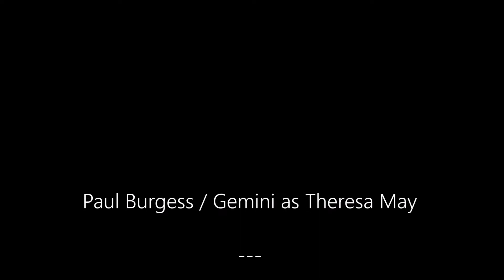When Theresa met Mhairi | Part 1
A meeting of minds, a conflict of politics, or just two women in the world?

We are the veganqueens, Mother and Daughter. Gemini Andro & Creeping Miasma. Our story has spanned decades, and yet, has only just begun.